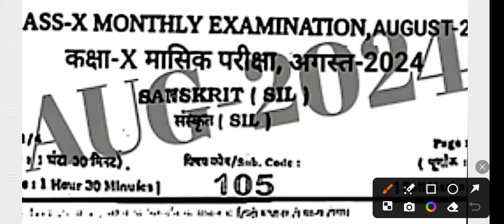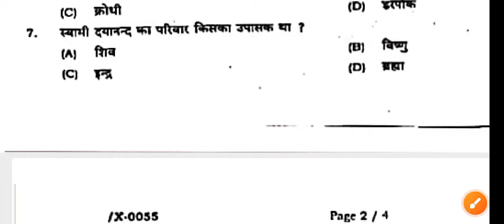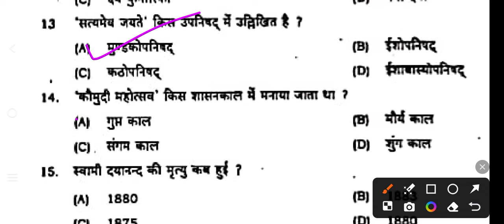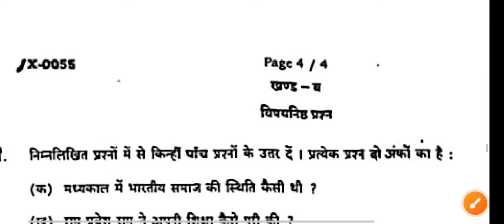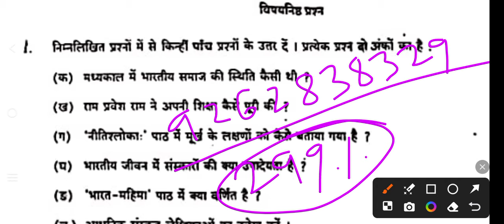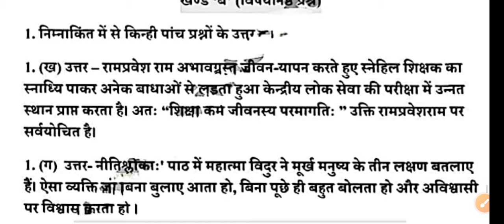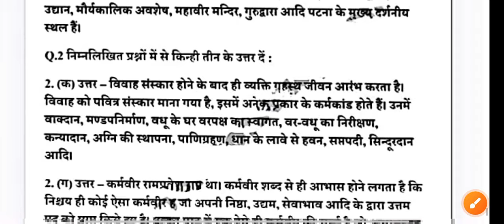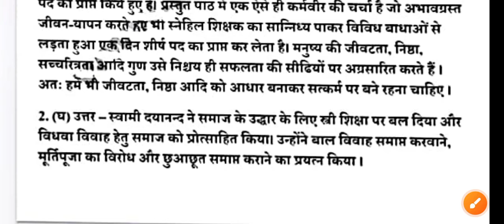Class 10th Sanskrit August Monthly exam Objective+Subjective 2024 !! Sanskrit 22 August obj+suj 2024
all subjects chapter by chapter + model set ke liye message karein
okkk

Class 10th Sanskrit 22 August ka Original Out Paper 2024
Bihar Board Class 10th Sanskrit Original Question Paper Half Yearly exam 2024 | Bseb Bihar Board matric 2025
Class 10th August Monthly exam 2024 Sanskrit Viral paper || Class 10th Sanskrit answer key 2024
Class 10th sanskrit 22 August monthly exam 2024
10th class sanskrit original question paper half yearly exam 2024
Class 10th Sanskrit Question Paper Download Half Yearly Exam 2024
Class 10th 22 august monthly exam sanskrit objective question bseb class 10th sanskrit objective question bihar board 10th exam 2024 sanskrit objective 10th original question paper
class 10th sanskrit question bseb class 10th sanskrit Masik Priksha objective bihar board paper solution
sanskrit original objective question class 10th exam bseb
bseb 10th sanskrit half yearly exam question paper 2024
22 August
22 August paper
22 August Sanskrit paper 2024
22 August Sanskrit Viral Paper 2024
Bihar board class 10th sanskrit half yearly exam question paper with answer
10th sanskrit half yearly exam question paper with answer
10th sanskrit 22 august monthly exam 2024 Class 10th sanskrit half yearly exam 2024 question paper with answer

10th class sanskrit objective aur subjective question
class 10 bihar board sanskrit question paper 2024
bihar board sanskrit question paper 2024 subjective